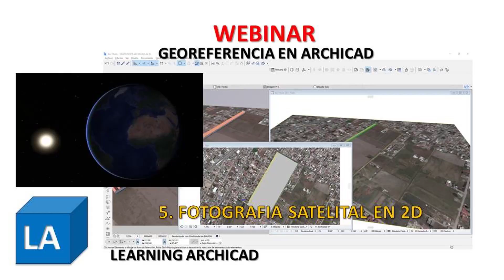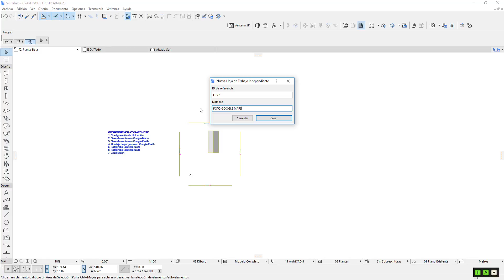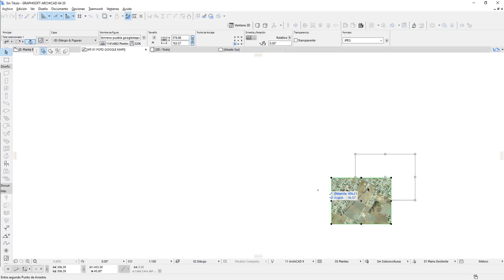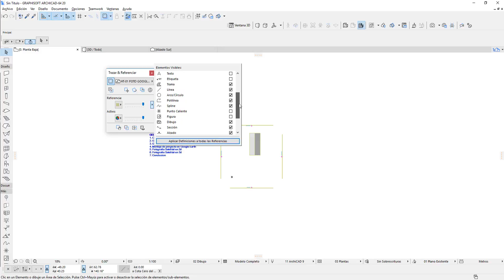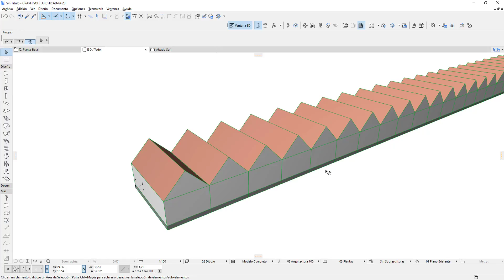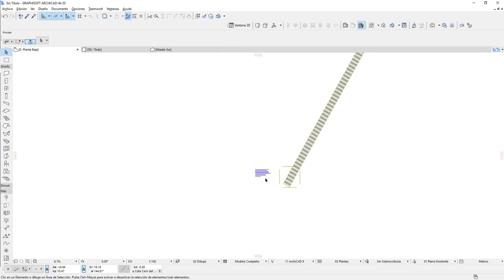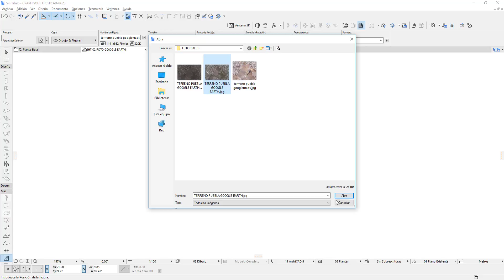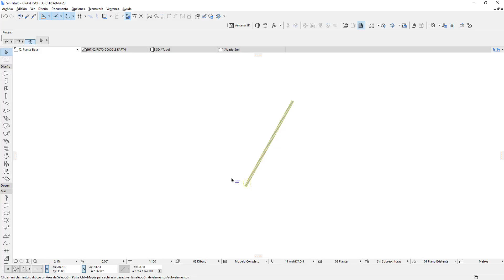GEOREFERENCIA EN ARCHICAD PARTE 5 FOTOGRAFIA SATELITAL EN 2D